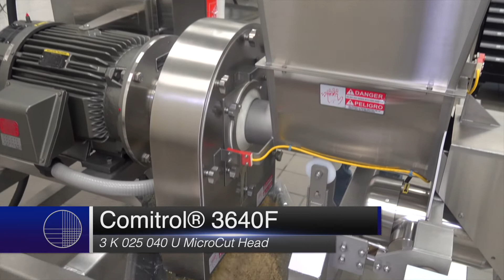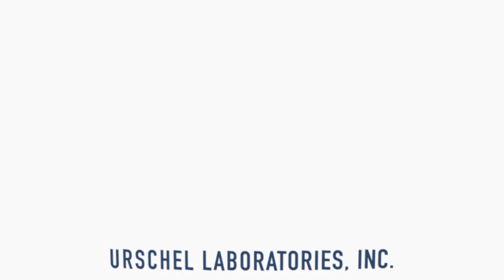Comitrol® Processor Models 3640 into 1700 - Ginger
This is a 2 pass demonstration of the Comitrol 3640 cutting ginger into a paste, then is further reduced into a fine ginger paste by the Comitrol 1700.